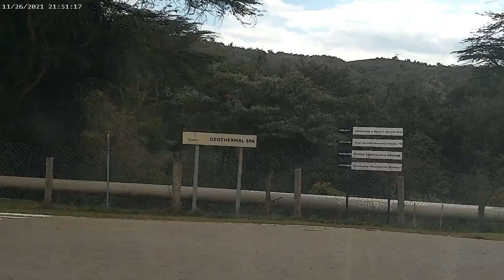ROAD TRIP TO OLKARIA (GEOTHERMAL) KENYA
The video shows us the overview of geothermal where our electricity is generated.